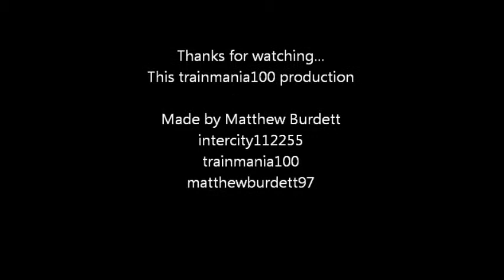66502 speeds through Southampton Central